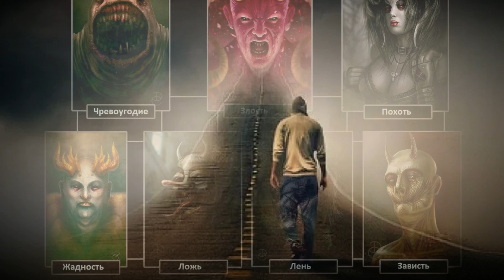Андрей Гражданкин - «Ошибок груз» (Вот Это Шансон!!! Взрыв Эмоций!!!)